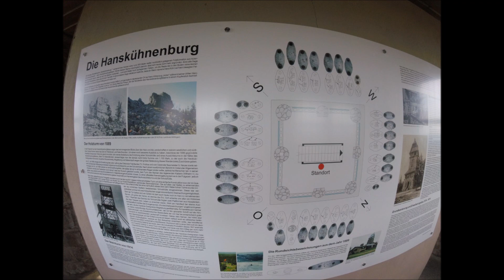Großer Knollen Hanskühnenburg